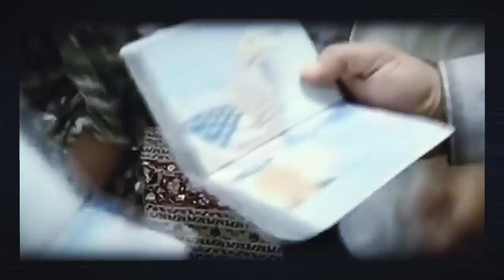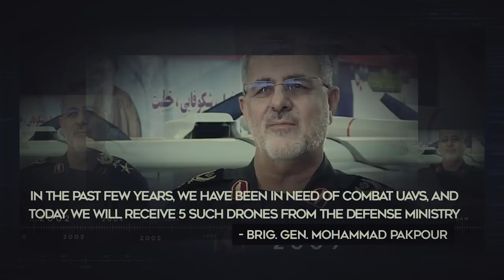‘Gifts to Iran: An Obama-Era Blunder’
On February 10th an Iranian drone was shot down over Israel.  How Iran got that technology involves a number of American missteps.